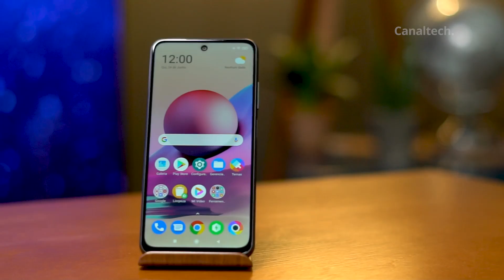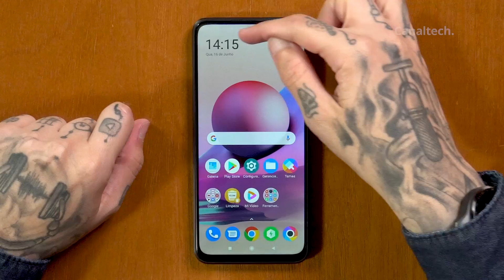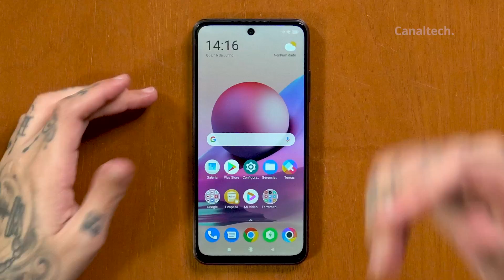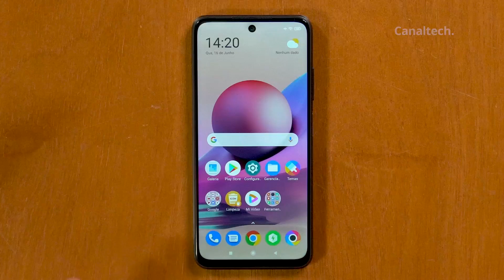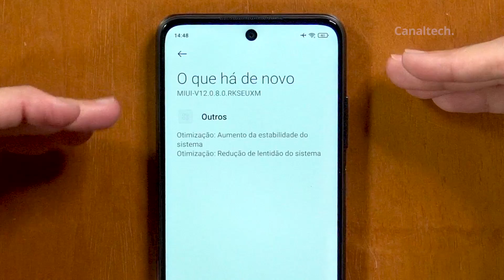POCO M3 Pro, 5G mais BARATO? A Xiaomi ACERTOU? [Análise/Review]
Lançado pela Xiaomi como uma opção 5G de baixo custo, o Poco M3 Pro oferece uma surpreendente performance sem elevar o orçamento para quem precisa reduzir ao máximo a despesa num celular.
O smartphone NÃO é "potente de sobra", ao mesmo tempo que surpreende por utilizar a plataforma Dimensity da Mediatek de 7 nanômetros (ou seja, um processador atualizado com 5G e desempenho, ao mesmo tempo).